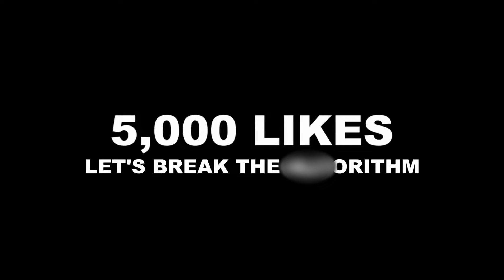I LIKE IT SHE SAID